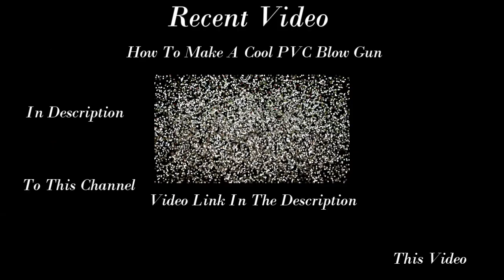OMG! creepiest things people have seen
Top 5 Creepiest things people have seen
hope you enjoy the video. First attempt in a long time doing a voice over lol

Countdown List
10 -
9 -
8 -
7 -
6 -
5 -
4 -
3 -
2 -
1 -

Song: